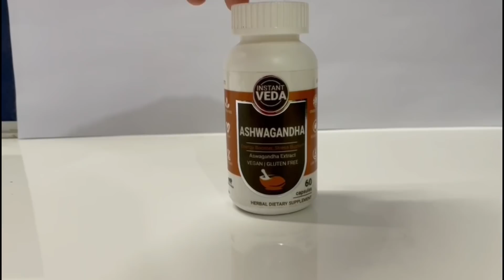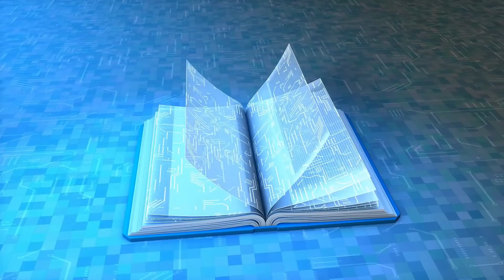पहले के लोग इतना बड़ा शरीर कैसे बना लेते थे ।Kush fitness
Instant Veda Ashwagandha